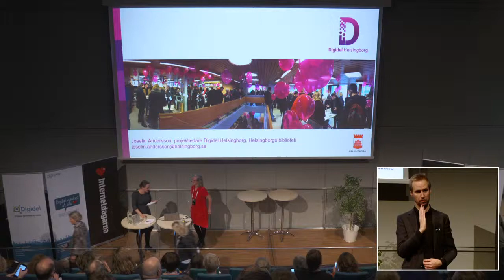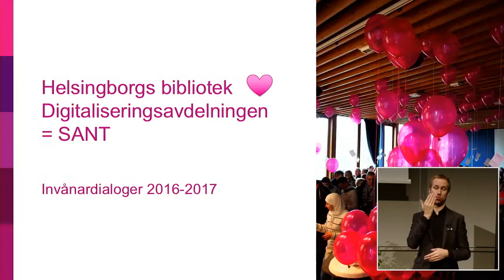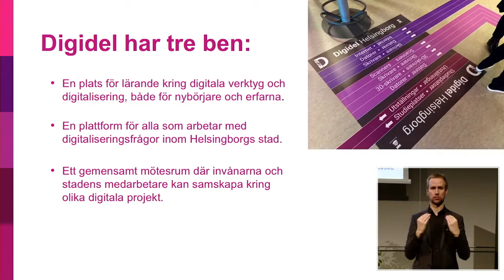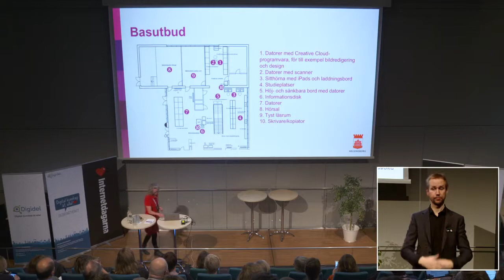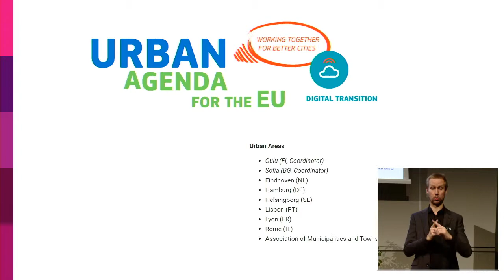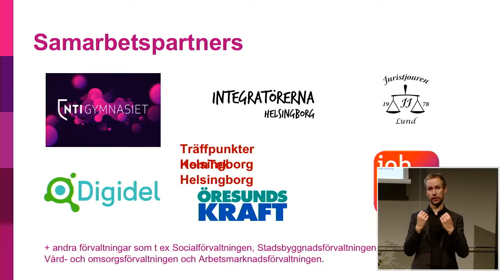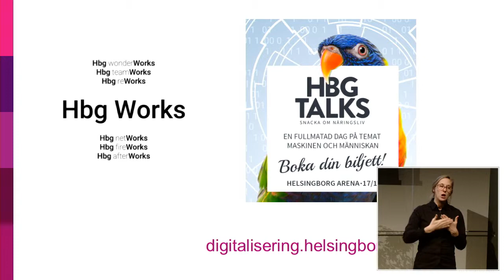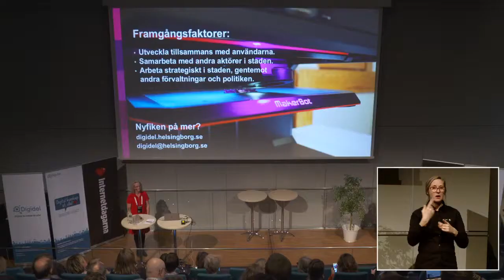Josefin Andersson I Så fungerar Digidel Helsingborg I Internetdagarna 2018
Josefin Andersson, projektledare Digidel Helsingborg.
Josefin Andersson är verksamhetsutvecklare och projektledare på Helsingborgs bibliotek. Hon har tidigare varit verksam som webbredaktör, projektledare och avdelningschef på BTJ. Josefin drivs av delaktighetsfrågor och av att var med och utveckla bibliotekets roll i det demokratiska samhället. Bibliotek är för människor!